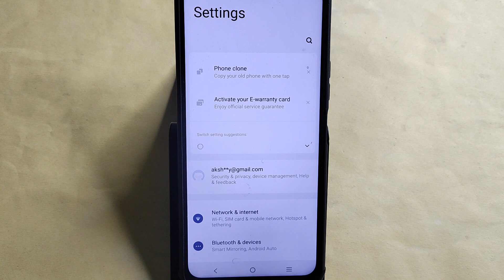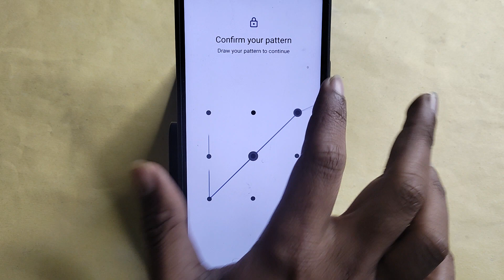IQOO 12 5G me fingerprint kaise lagaye, how to set fingerprint lock in IQOO 12 5G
Best powerful CPU under 10k

60-Inch Tripod with Bag

7 Socket 6A Extension Board